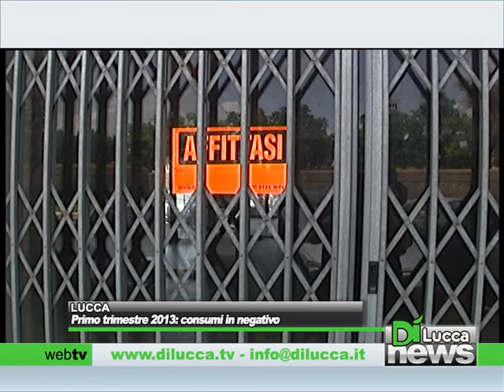primo trimestre 2013 consumi in negativo - Dì News - 12 Giugno 2013